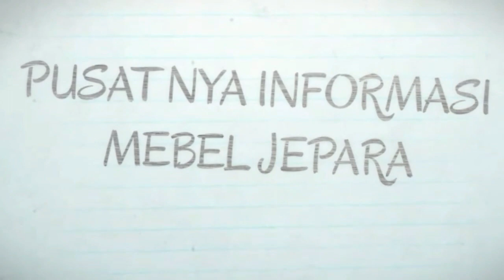SOFA TAMU HARGA 5JUTAAN INI AJA!!- Kursi Tamu Sofa Murah Jati Jepara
Yang cari sofa tamu jati mewah harga murah cuma 5 jutaan saja, anda sudah bisa mendapatkan model kursi tamu sofa mewah jepara bahan kayu jati dan awet tahan lama tentunya. sofa tamu terbuat dari bahan kayu jati asli , finishing natural, bahan kain oscar, formasi 3211.
supaya gak gagal faham silahkan tonton video sampai ahir ya. jangan di skip.

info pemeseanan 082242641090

alamat kami dari jepara jawa tengah.